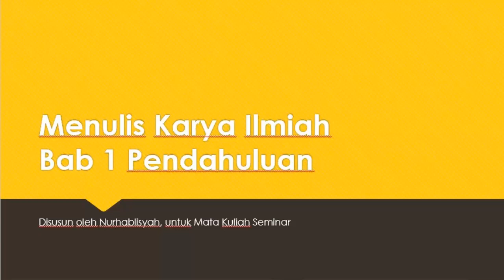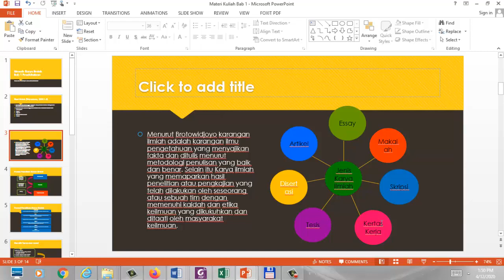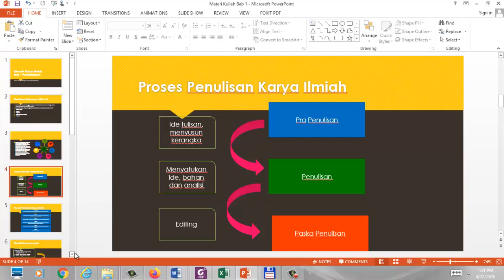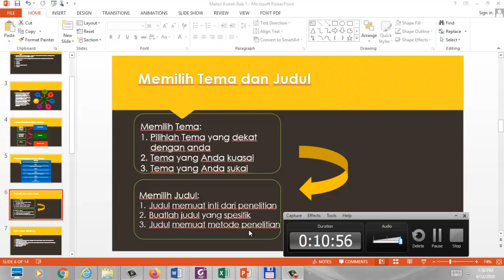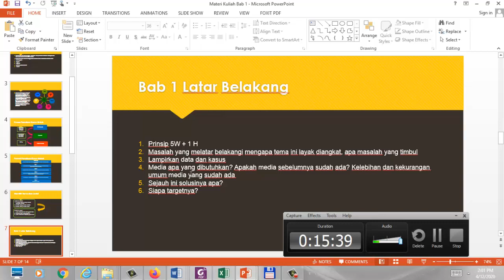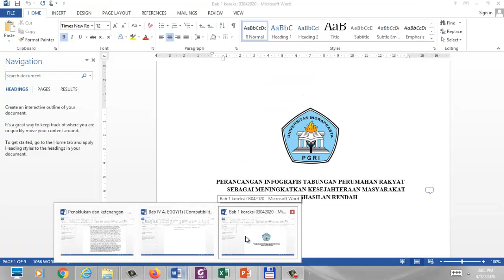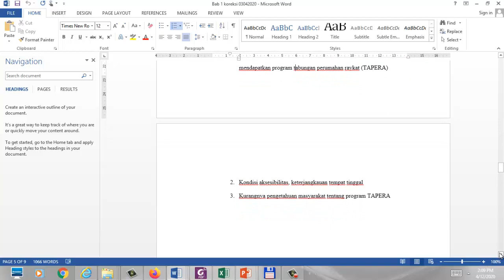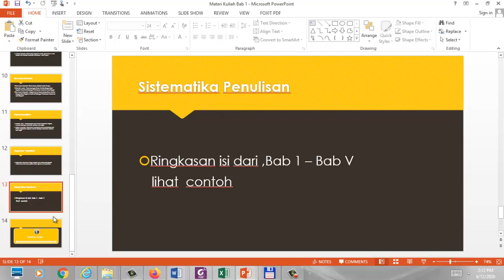Pertemuan ke 6 Kelas Seminar Bab 1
Pada video kali ini saya akan menjelaskan mengenai Bab 1, yang terdiri dari Pendahuluan, Identifikasi Masalah, Batasan masalah, Rumusan Penelitian, Tujuan penelitian dan lain sebagainya. Semoga bermanfaat, terima kasih sudah menyaksikan video ini.